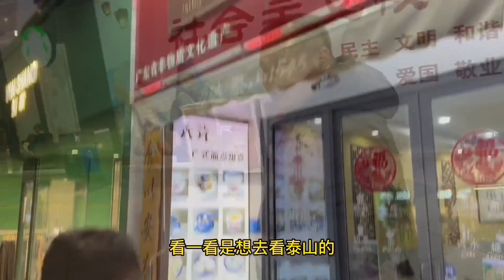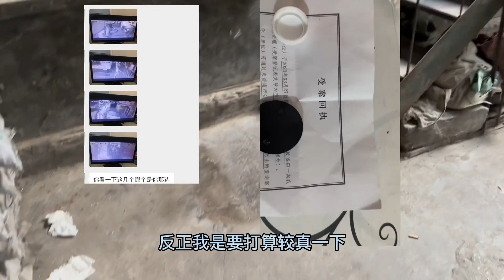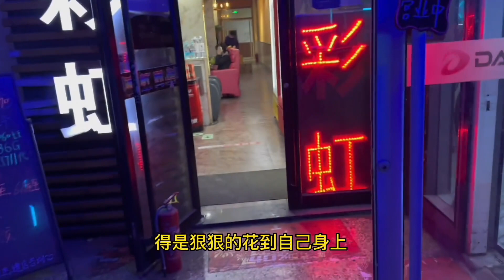和胖厨子出去逛一趟，电动车被偷了……我悟到了车永远不会被偷的诀窍！｜废材男孩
走啊！老哥们！咱们闯荡江湖去！
我们玩的东西，叫自由！
喜欢自己待着，血里有风，注定漂泊